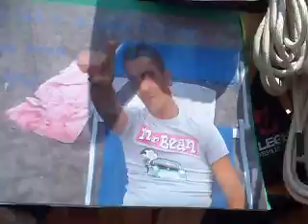Giglio Camposano 2012 - parte 3 - Periodico "l'Impegno" (Nola)